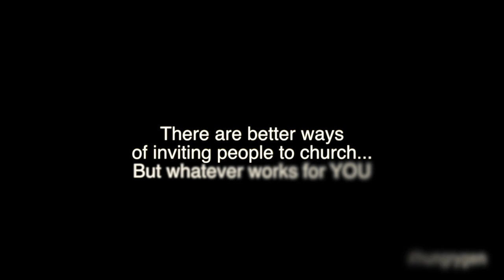How Not to Invite People to Church #12